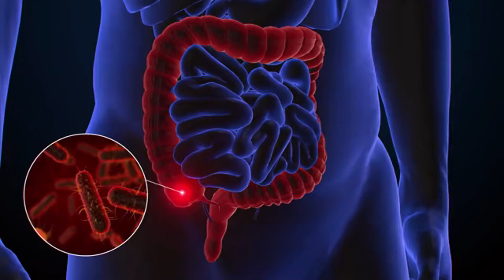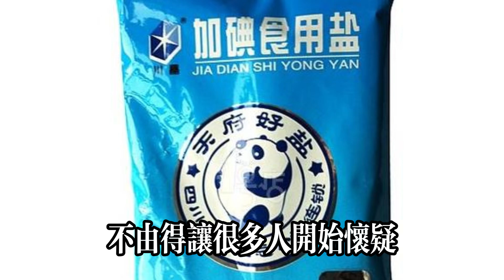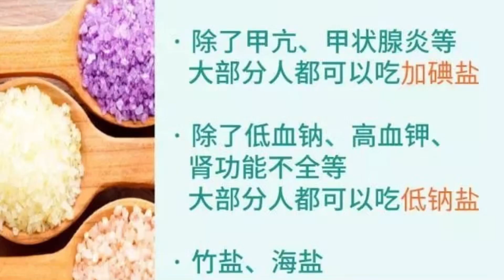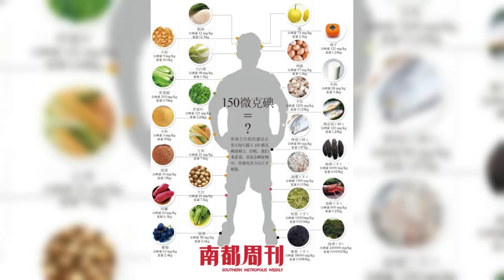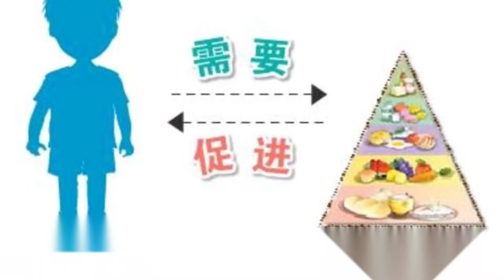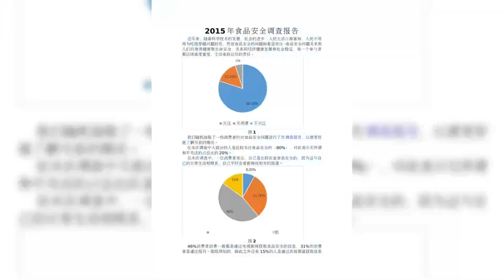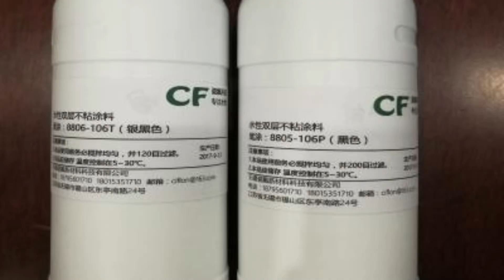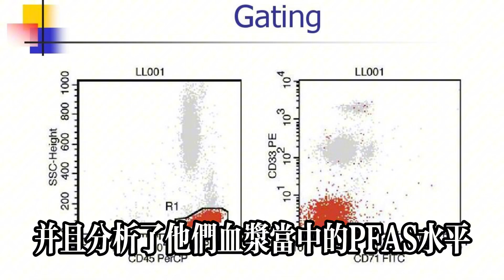全民加碘29年，中國甲狀腺癌人數不斷增加，碘鹽要不要繼續吃？健康常識